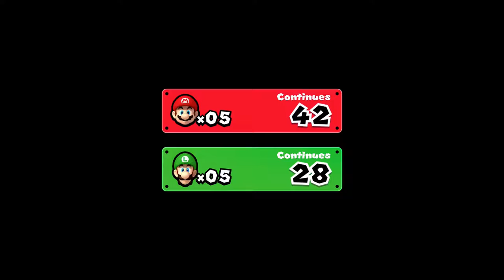CouchFuel - Lyte Bytes: New Super Mario Bros. U Deluxe Bonus B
CouchFuel - Lyte Bytes: New Super Mario Bros. U Deluxe Bouns B

We are fighting off the frost byte as we continue our adventure in the Frosted Glacier. Watch as we slip and slide through the harsh world.

Thirsty for more? We stream live every Tuesday at 8.30 pm UK time on Twitch